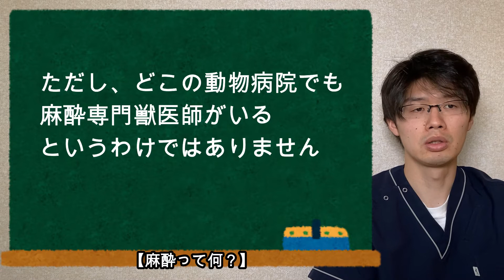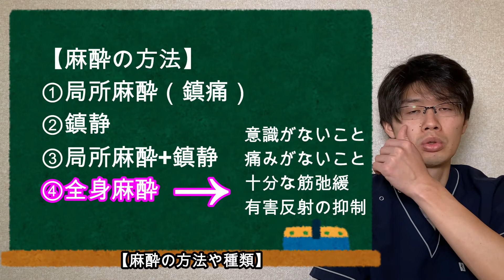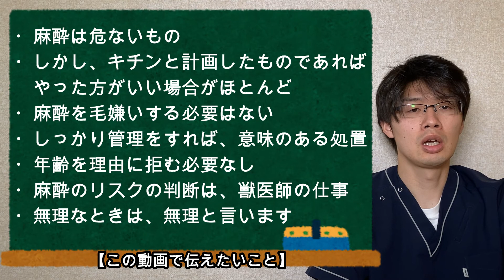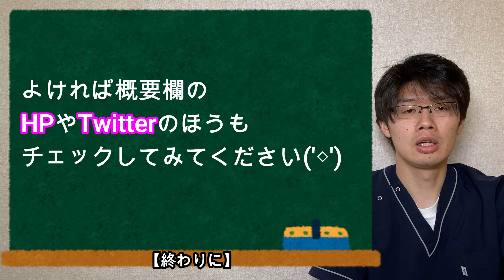怖い？怖くない？どう判断すればいいの？？犬猫の麻酔についてお話【小動物獣医師のお話 Vol.34】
小動物獣医師の観点から、なるべくわかりやすいように犬猫の麻酔についての考え方をお話しました。最初から治療の選択肢に麻酔下での処置を考えていない飼い主様が意外と多くて、そういった飼い主様が損をするというか、迅速な治療が必要なのにそこで時間をロスしてしまって犬猫の救命に繋がらない、なんてことがあったりします。なにも考えないで麻酔をかけるなんて、獣医師は提案しません。考え抜いた結果、麻酔下での処置が必要だから提案しているのです。そんなお話をしています。

獣医師免許を取得後、小動物獣医療一筋にて腕を磨く。4年間ほど一般診療に従事した後、神奈川県横浜市→埼玉県熊谷市にて主に犬猫の夜間救急動物病院において救急診療に従事。診療の傍らで、より多くの命を助けるため（同）Vets Consultingを設立し代表に就任。小動物臨床の現場で培った知識や経験に関する情報を公開・発信することで、助かる命が少なからずあると信じ、日々情報発信を続けております。